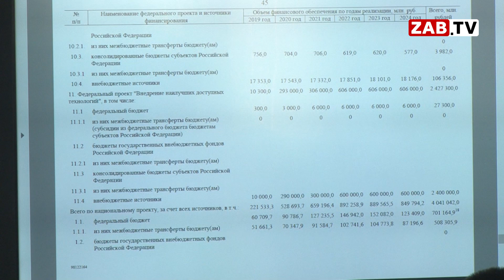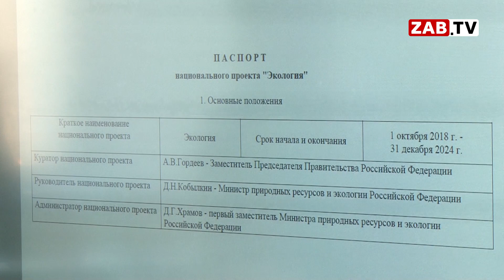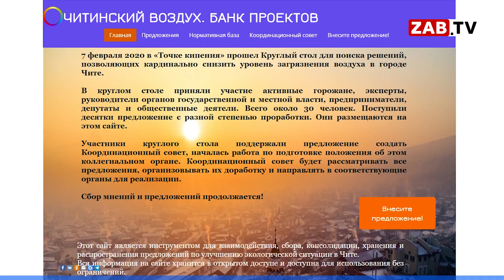Какую пользу могут принести читинцам тонны мусора?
Вопрос газификации Забайкалья рассмотрит комитет Совфеда по экономической политике в конце февраля- об этом сообщил сенатор от нашего региона Баир Жамсуев. Пока федеральный центр ищет варианты, читинцы тоже не сидят сложа руки. Свои идеи по газификации региона горожане представили на круглом столе, посвящённом экологической ситуации в Чите